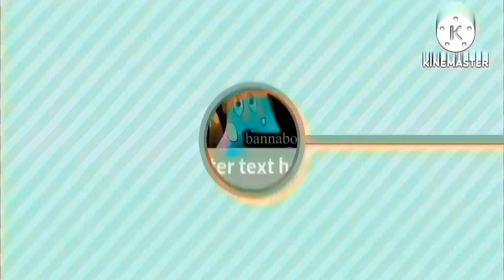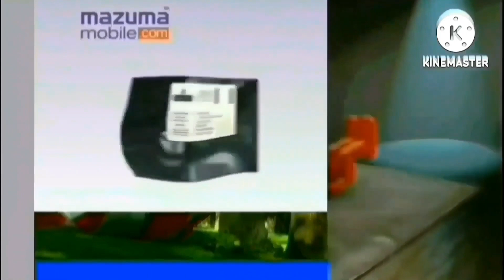22 July 2023(3)